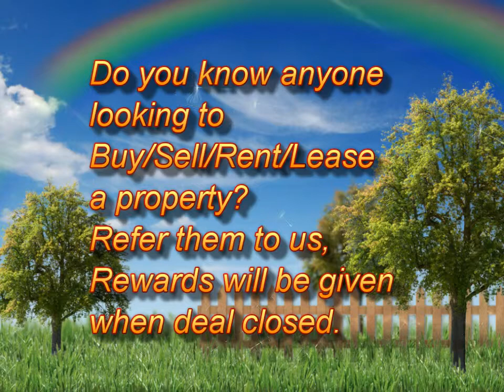fjm intro 3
singapore property portal for sale for rent all districts